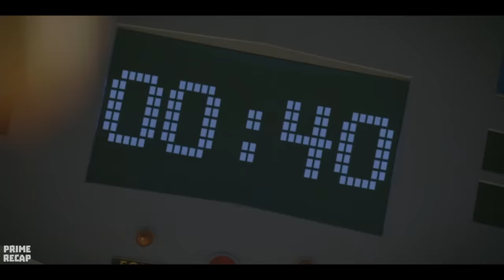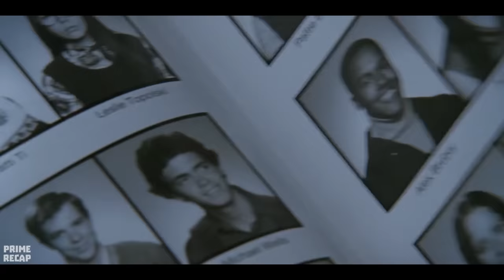He is MOCKED by everyone at a SUPERHERO SCHOOL for having NO POWERS - RECAP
At a school where teenagers learn to be superheroes, Will Stronghold joins a class of students who show a lot of potential. Gwen, his classmate, ends up approaching him. Will discovers that the girl's mother is a villain defeated by her father. Now, Gwen wants revenge.

Movie Name: Sky H1gh.